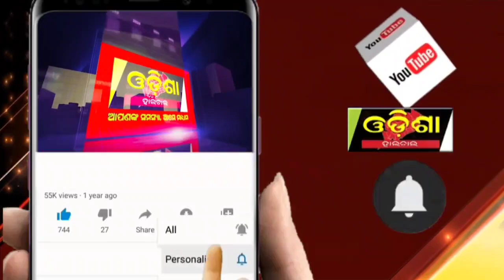ସରକାରଙ୍କ ଆଖିରେ ଆଙ୍ଗୁଡ଼ି ଗେଞ୍ଜି ବିଦ୍ୟାଳୟରେ ଦୁର୍ନୀତି ! ||Odisha Halchal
ସରକାରଙ୍କ- ଆଖିରେ- ଆଙ୍ଗୁଡ଼ି- ଗେଞ୍ଜି- ବିଦ୍ୟାଳୟରେ- ଦୁର୍ନୀତି !